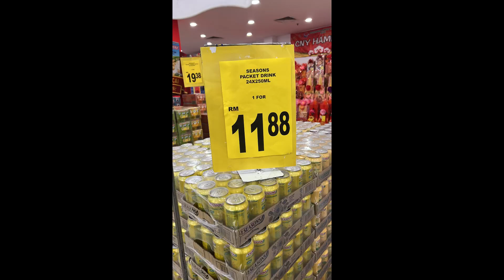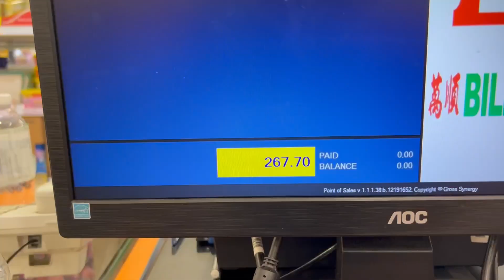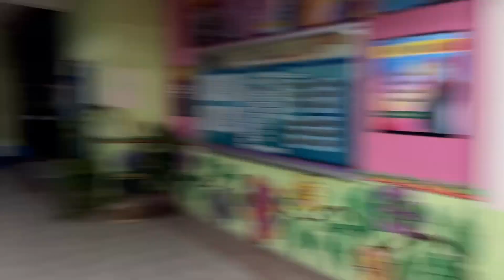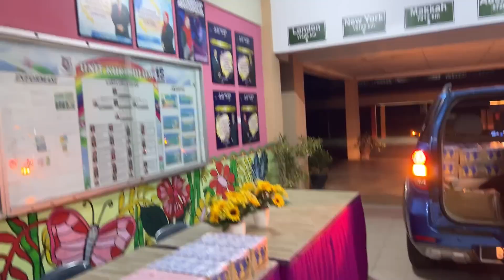Alex Hero Ronda Raub Cari Rezeki